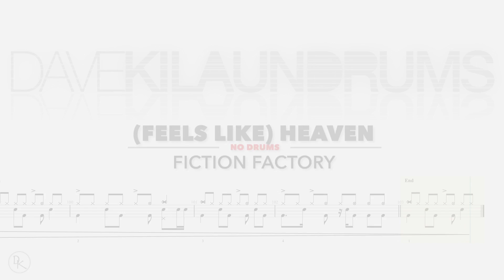Fiction Factory - (Feels Like) Heaven | Drumless | Drum Transcription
Hi wonderful friends!

"(Feels Like) Heaven" is a song by Scottish new wave band Fiction Factory, which was released in 1983 as the second single from their debut studio album Throw the Warped Wheel Out (1984)
Fiction Factory had no other notable successes beyond "(Feels Like) Heaven", marking the band as a one-hit wonder.

Detailed description:
· Released: 31 December 1983
· Recorded: 1983
· Genre: new wave synth pop
· Label:              CBS
· Songwriter(s): Eddie Jordan, Kevin Patterson
· Producer(s):        Peter Wilson

Line up:
Kevin Patterson; Vocals
Graham McGregor; Bass Guitar
Chic (Charles) Medley; Guitars
Eddie (Edward) Jordan; keyboards
Mike Ogletree; Drums and Percussion

Follow along with the Drum Transcription and learn how to play this song!
Do you know any interesting songs or do you have any particular requests? Just let me know! Write it in the comments!